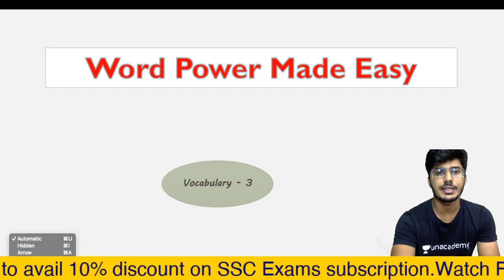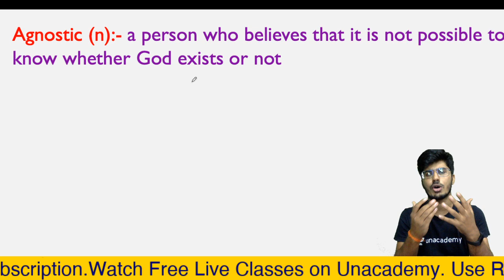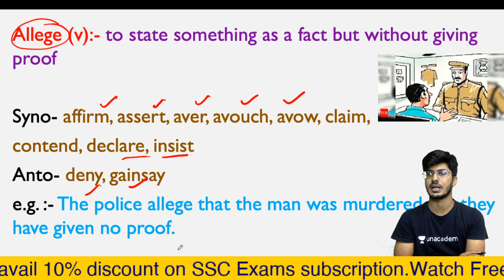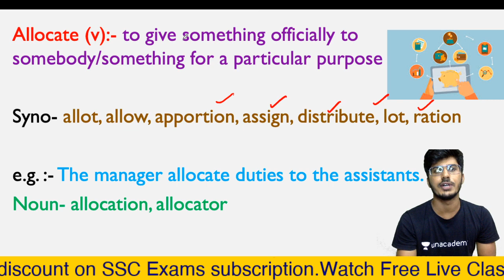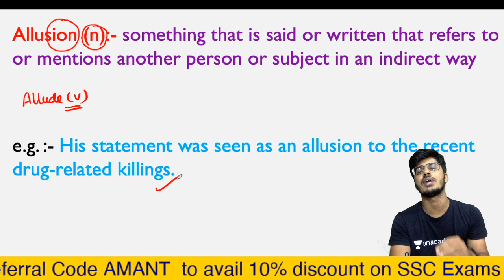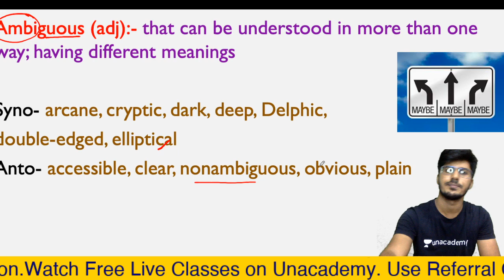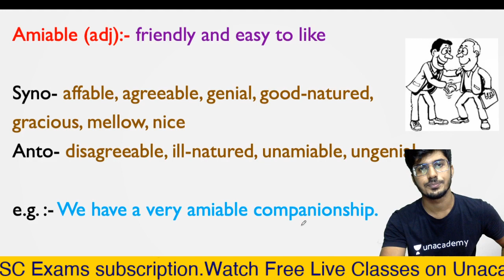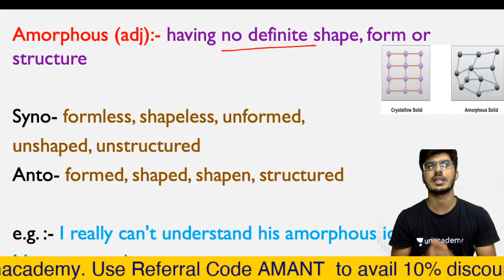Word Power Made Easy Dictionary Part-3| Norman Lewis | CGL CHSL IBPS CDS CPO MTS